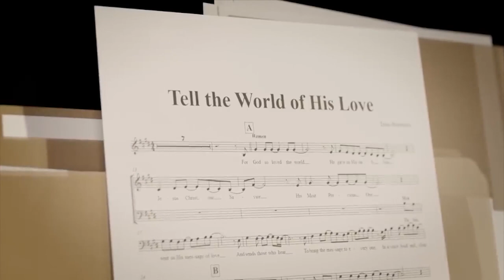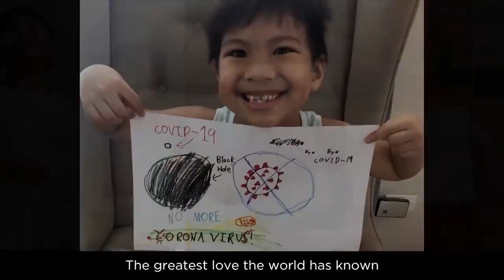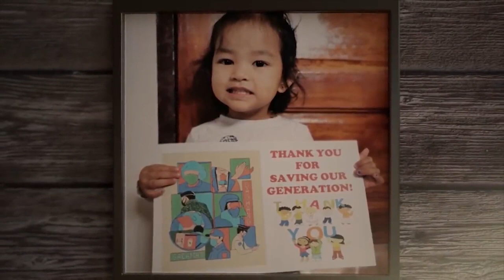Trina Belamide On The 25th Anniversary Of The Iconic Song, “Tell The World Of His Love”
“For God so loved the world, He gave us His only Son—Jesus Christ our Savior, His most precious one.”

In 1995, Trina Belamide’s composition, “Tell the World of His Love” was sung by thousands of students to welcome Pope John Paul II to the Philippines. Today, we celebrate the 25th silvery anniversary of this song, which speaks about the core of our Christian faith—our mission to share God’s undying love to the world. In today’s episode of Kapamilya Journeys of Hope, Trina talks to Father Tito Caluag about how the song came to be, and what it now signifies for her and for us, Filipinos.